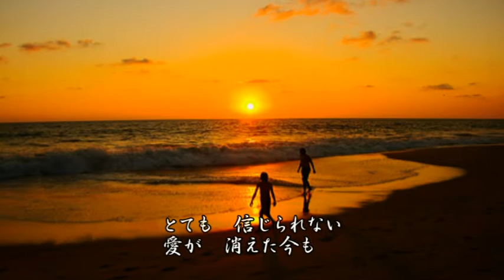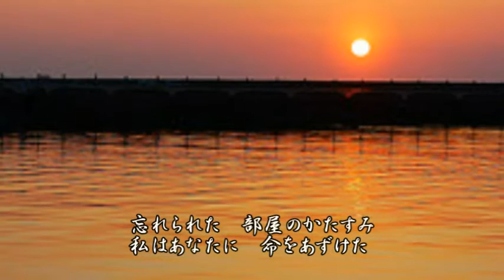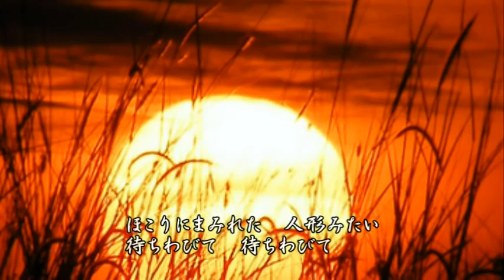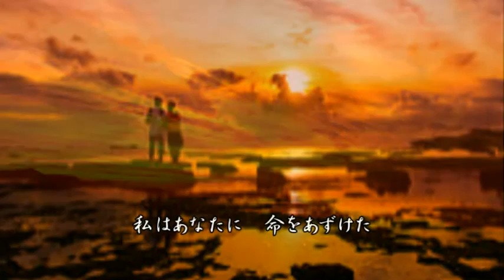人形の家(徳永英明)唄noboru aota